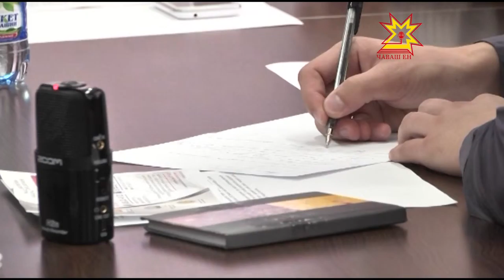Суйлав ыйтăвĕсене «хĕрÿ лини» мелĕпе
Паянтан общество пункчĕн «хĕрÿ линийĕ» ĕçлесе кайрĕ. Унăн тĕп тĕллевĕ - суйлавçăсен ыйтăвĕсене уçăмлатма май туса парасси. Анчах хĕрÿ лини суйлав вăхăтĕнче çеç мар, малашне пĕрмаях ĕçлĕ.